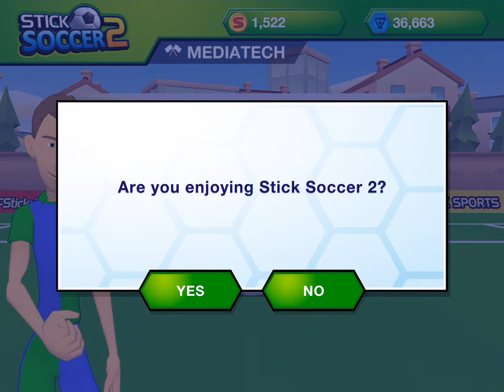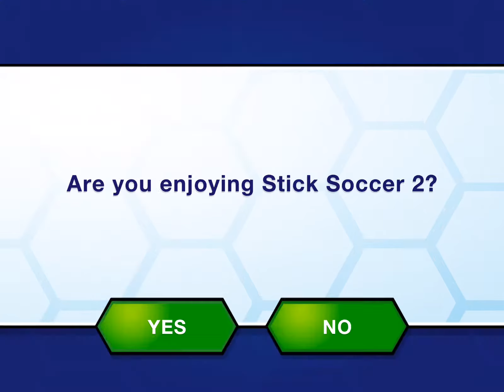Stick Soccer 2 part 6 - Next Stop Georgia, Azerbaijan ► Gameplay IOS & Android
Gameplay from "Stick Soccer 2".

Create your football club. Score stunning goals. Dominate Europe.

From the creators of the chart-topping Stick Tennis and Stick Cricket, Stick Soccer 2 offers you the chance to:

CREATE YOUR CLUB
Create your very own football team. Customise your team name, kit design and club crest.

SCORE STUNNING GOALS
Be a hero on the pitch! Score amazing goals with a flick of your finger.

COLLECT PLAYER CARDS
Player Cards boost your team performance and fan base. Assemble the ultimate collection of modern day stars, or unlock legends from yesteryear.

DOMINATE EUROPE
You begin your quest for Stick Soccer 2 World Domination in Europe. Do battle with the biggest clubs and some of the most prestigious nations in world football.

ESTABLISH A GLOBAL FANBASE
Build an adoring fanbase by showcasing your silky soccer skills. Complete a huge range of arcade-style challenges and keep your cool in do-or-die match scenarios. See how you stack up on the leaderboard.